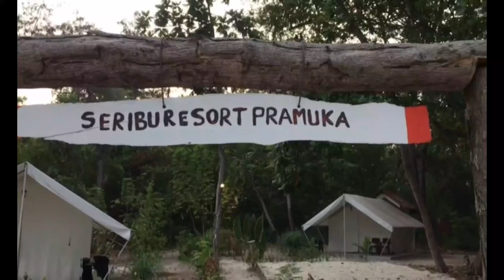Ketemu Penyu Gede Jasa ‼️ Explore Pulau Pramuka ‼️ Kepulauan Seribu Jakarta ‼️Day 2